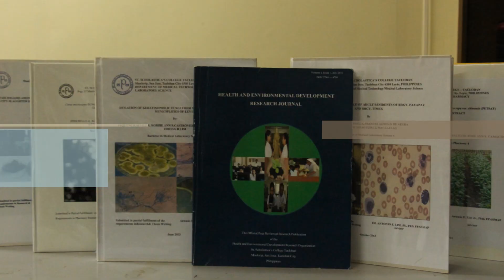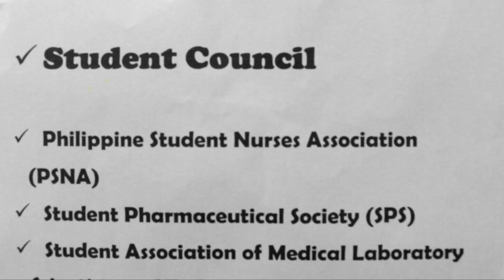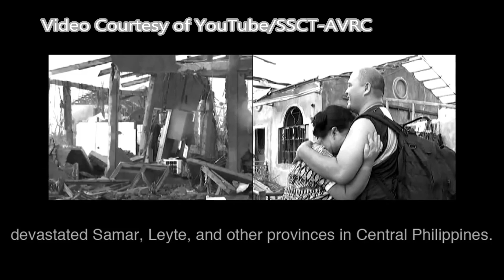SSCT Promotional video 2014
A MUST WATCH VIDEO ESPECIALLY IF YOU'RE A SCHOLASTICAN

KULASA Productions

St. Scholastica's College Tacloban video promotion landed 3rd place during the 2014 Regional Tertiary Schools Press Conference held at the Visayas State University, Baybay City, Leyte. KUDOS KULASAS!

-In behalf of the SSCT Sulhog-BInhi Publication, I would like to say "Damo nga salamat!" to all who helped and made this Promotional video possible. This is not just for us, but also to the entire Scholastican Community.
With St. Scholastica's College Tacloban, We surely made the right choice!
JOIN THE RESILIENT SURVIVORS, BE ONE OF THE MANY SCHOLASTICANS!
Ut In Omnibus, Glorificetur Deus!

Director: Jene-Anne Pangue

Camera person: Kenneth Marie Encina, Christopher Billes

Host: Louie Relevo

Video Assistants: John Michael Merin, Frances Eunice Alcober, Nina Grace Germinal, Jose Mari Cantanero, Desiree Mae Astorga

Photo sources: Jed Tillada, Patrick Narido, Gerald Aquino, SSCT-AVRC

Special Participations:
Dr. Antonio E. Lim Jr., RMT, PhD, FPASMAP
Mr. Napoleon Moron, RMT
Ms. Jennifer Aubrey Molina
Ms. Razel Aiza Pedrosa
Ms. Charmaine Joy Uy
Students of SSCT
Divine Word Hospital and Eastern Visayas Regional Medical Center